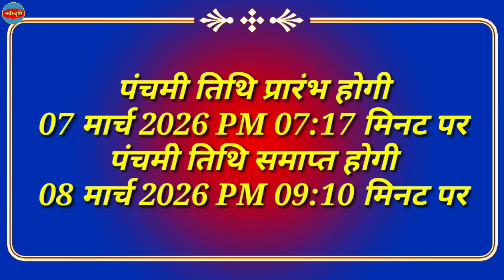Rang Panchami 2026 Date | Rang Panchami Kab Hai 2026 | रंग पंचमी 2026 में कब है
Rang Panchami 2026 Date | Rang Panchami 2026 | Rang Panchami Kab Hai 2026 | रंग पंचमी 2026 में कब है | रंग पंचमी 2026 | Rang Panchami 2026 Date Time | 2026 Mein Rang Panchami Kab Hai | Rang Panchmi Puja Vidhi | जानिए दिन व तारीख | Nayi Drishti